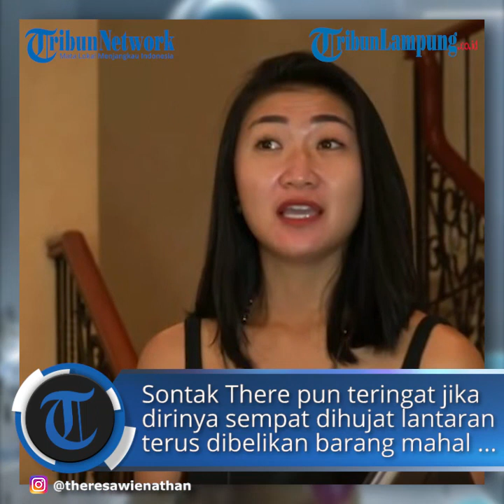Theresa Wienathan Mengaku Kesal Saat Dituding Numpang Hidup Dan Dipecat Jadi Asisten Nia Ramadhani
TRIBUNLAMPUNG.CO.ID - Hal ini diungkapkan Theresa Wienathan di acara Nyonya Boss dalam kanal YouTube TRANS TV.
Mulanya, Nia Ramadhani memberitahu pada There jika dirinya memborong banyak belanja pakaian untuk diberikan pada asistennya yang lain, yakni Prita Aunalal.
Sontak There pun teringat jika dirinya sempat dihujat lantaran terus dibelikan barang mahal oleh sang artis. Bahkan, ia mengaku dituding numpang hidup pada menantu Aburizal Bakrie tersebut.
There mengungkap jika gaya berpakaiannya itu memang menggambarkan bagaimana tampilan sang artis. Kebetulan kalo sama dia ini akan dibawa kemana-mana ya," ungkap There, dikutip TribunStyle.com pada Kamis (10/12/2020).
Nia mengiyakan ungkapan tersebut dan mengaku jika dirinya tak ingin asistennya tampil mengecewakannya.
"Iya bener me-represent gue, jadi lo jangan busuk ya bok gitu," ucap Nia Ramadhani.
There pun kesal dituding numpang hidup sampai dibayari sang artis.
Ibu tiga anak yang ada di sebelahnya langsung membela asistennya tersebut.
Nia mengaku jika ia memang suka mentraktir soal penampilan asistennya.
"Makanya, netizen itu suka emang jahat deh mulutnya deh," ungkap There.
"Kenapa?" tanya Nia Ramadhani.
"Iya suka bilang dulu awal-awal gue masuk sini.
'Ih hidupnya numpang dibayarin gini-gini'," terang There.
"Ih lu tahu enggak gue yang pengin banget bayarin," bela Nia.
Bahkan, There juga mengaku mendapat tudingan jika dirinya sudah dipecat jadi asisten Nia Ramadhani.
Hal itu lantaran ada asisten satunya, yakni Prita yang dikira mendepak posisi There. Ia pun lagi-lagi dibuat gerah dengan tuduhan-tuduhan tersebut.
"Sekarang netizen pada gini 'sekarang kak There didepak ya diganti sama kak Prita'. Ih emang pada jahat juga mulutnya.
'Kak There berantem ya sama Kak Nia ya', gitu katanya," pungkas Theresa Wienathan.

Artikel ini telah tayang di Tribunstyle.com